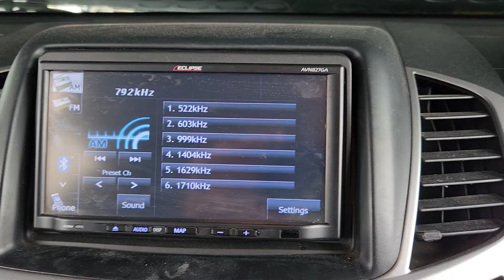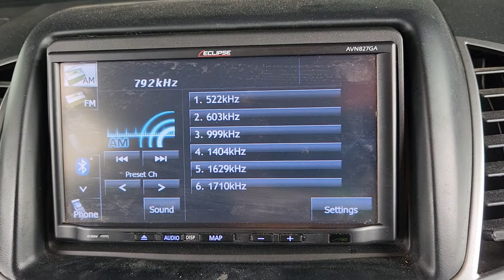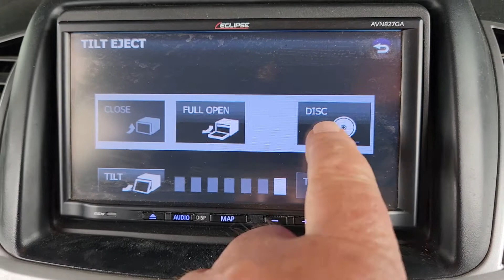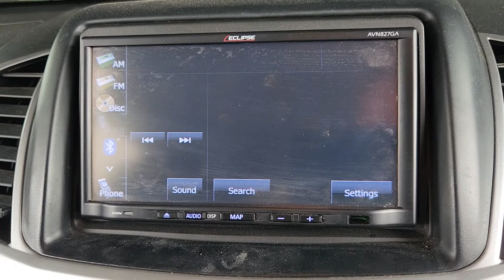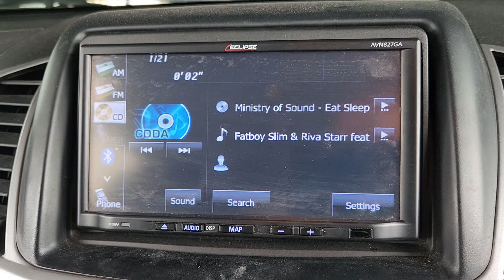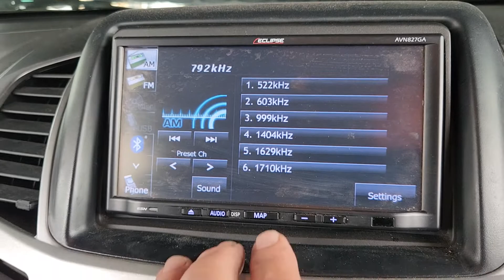10669 Radio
Mitsubishi Triton Eclipse Head Unit